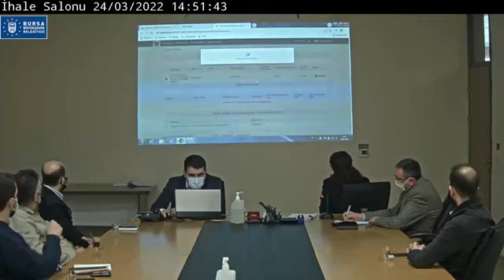Yedekleme Yazılımı Güncelleme İşi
2022/217629 Yedekleme Yazılımı Güncelleme İşi